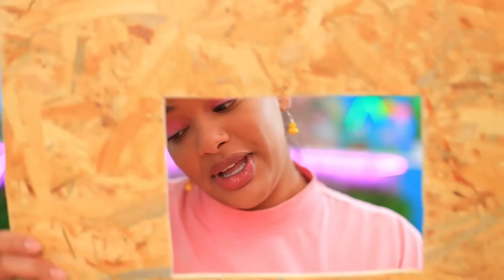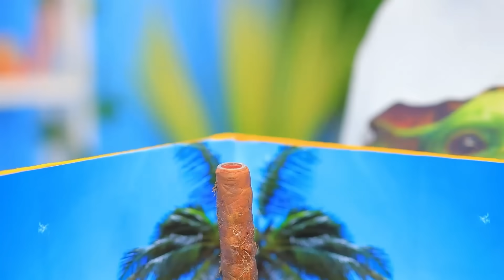มาสร้างบ้านสัตว์เลี้ยงแสนน่ารักกันดีกว่า / บ้านน้องหมา บ้านแมว บ้านเต่า บ้านแฮมสเตอร์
จากเนิร์ดสู่บิวตี้บล็อคเกอร์ / เส้นทางเปลี่ยนตัวเองของสาวเนิร์ด / เคล็ดลับแต่งหน้าดีๆ
จะเป็นยังไงถ้าเรามีบ้านแสนสวยให้สัตว์เลี้ยงที่เรารัก จะอยู่ในกรงแสนน่าเบื่อทำไม เมื่อเราสามารถมีบ้านให้พวกมันอยู่ได้

ดูเพิ่มเติม ทูม ทูม:
วิดีโอยอดนิยม: